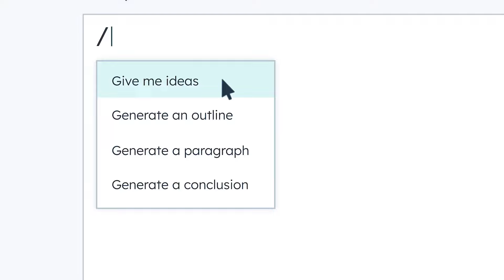Rechazados por los bancos, pero el tiempo probó que tenían razón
🎙 Entrevistamos a Mike Santos, fundador y ex-CEO de Technisys, sobre:

0:00 Intro
1:29 La historia de Mike Santos
2:26 Cómo aguantar años difíciles
5:48 Qué pasa cuando te adelantas a la demanda
9:53 La ventaja de ser el primero
14:28 Consejo para emprendedores que quieran estar adelantados al mercado
16:41 Con HubSpot para Startups puedes ahorrar hasta un 50% en productos de ventas y marketing con automatizaciones de IA. Conoce más en
17:53 Bootstrapping vs Levantar capital
26:53 Ayúdanos a crecer: ¡Suscríbete! :)
27:30 Conoce bien a tu inversionista, aunque tome tiempo
29:37 Cómo balancear rentabilidad vs crecimiento
33:11 El momento ideal para internacionalizar
38:07 Qué rol juega tu mercado inicial cuando vas a expandirte
40:00 Cómo innovar sin sacrificar la rentabilidad
44:34 Cómo alinear las decisiones de producto con tus inversionistas
46:57 El futuro de los servicios financieros
53:13 Todas las compañías podrían ser una fintech
54:40 Preguntas finales
Puedes tomarte 50 segundos para llenar una breve encuesta? Nos ayuda a saber más de ti para ofrecerte contenido de valor y relevante. Son solo 5 clics!
👤Miguel Santos es fundador y ex-CEO de Technisys, la empresa que desde los 90’s se ha especializado en infraestructura de banca digital. En 2022, Technisys fue adquirida por SoFi por $1,100M, lo que impulsó su fusión con Galileo Financial Technologies, donde Miguel es actualmente Chief Strategy Officer. Esta unidad de negocio de SoFi generó más de $315 millones de ingresos ese año.

¿TIENES DUDAS SOBRE TÉRMINOS TÉCNICOS EN INGLÉS?

*Nadie podrá ver tu información de contacto